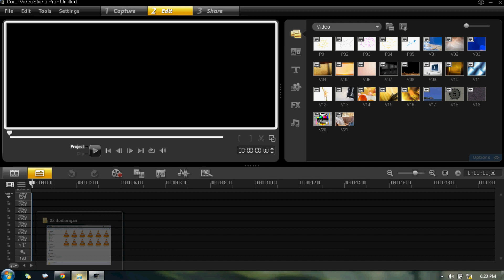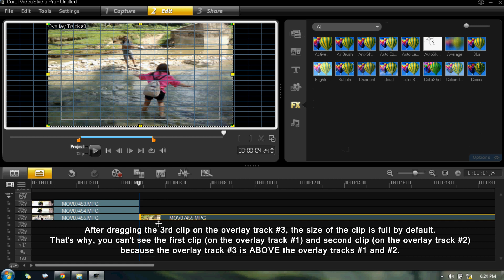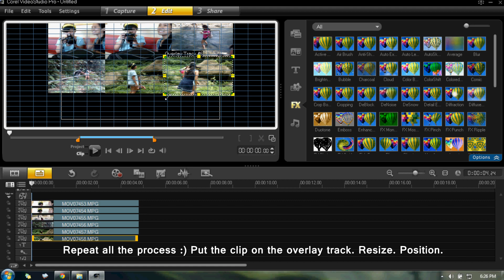[Tutorial] Corel VideoStudio Pro X3 - Multiple Video Layers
Requested by Banisa :)) HAHAHAHA

Application:
Corel VideoStudio Pro X3
- higher versions allow more overlay tracks
SMRecorder (Desktop Recorder)